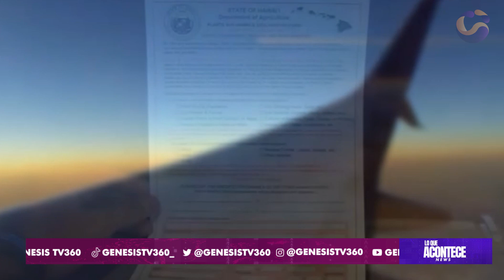Lo Que Acontece News, 09 de septiembre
El 74,8 % de feminicidios en Honduras ocurre a manos del crimen organizado.

El Salvador hace una apuesta arriesgada con el bitcóin.

Arrestan a una mujer que intentó entrar en Hawaii con un certificado de vacunación de ''Maderna''.